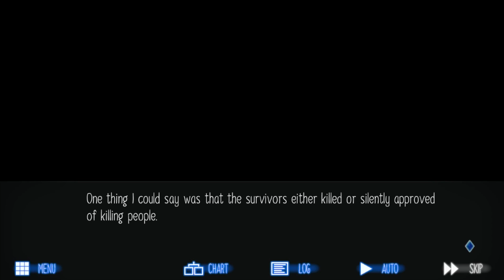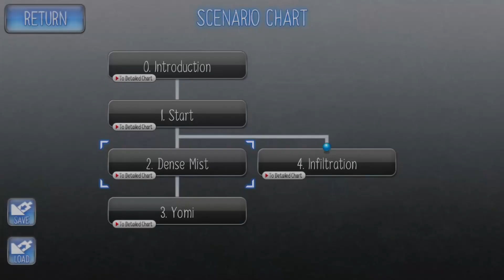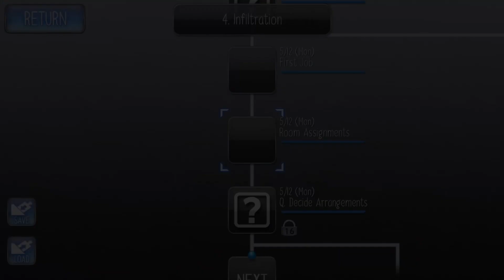Finding Everyone A Place - Raging Loop Part 20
Haruaki needs to be careful and not overstep any boundaries, but we know what happens if people don't have shelter so he's gotta get everyone a place!